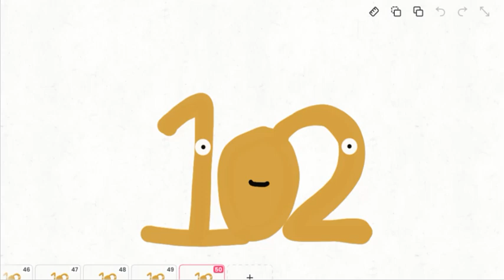Number Lore | 102